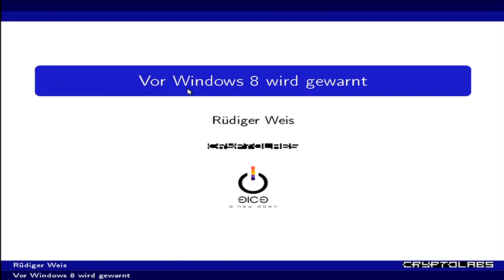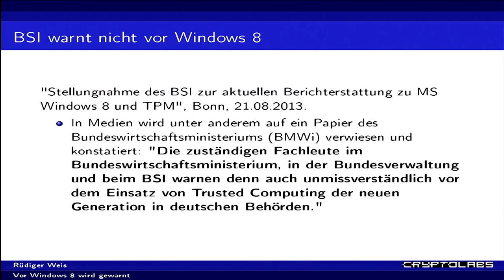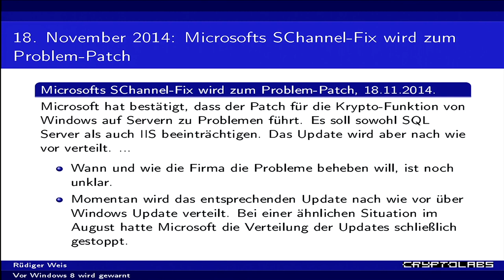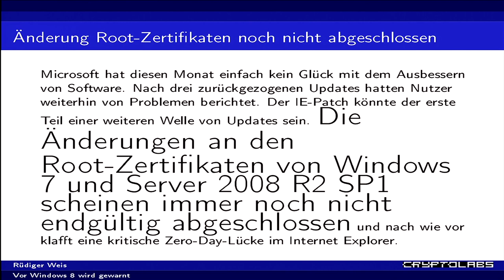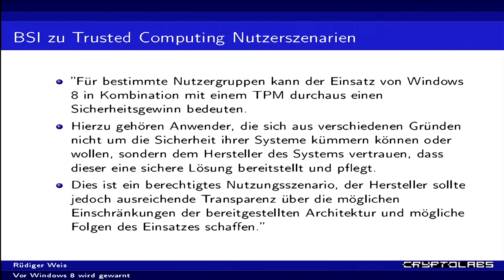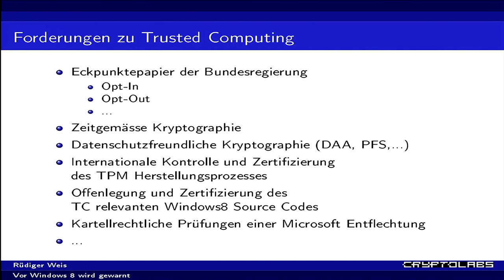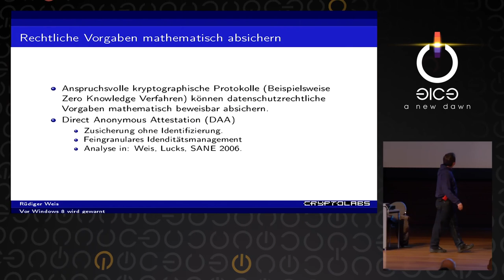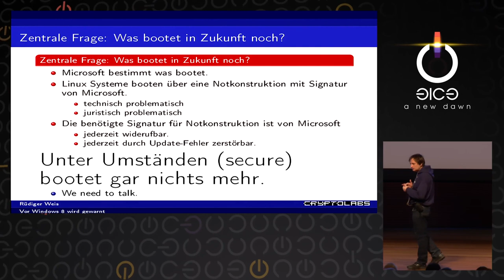Vor Windows 8 wird gewarnt [31c3] von Rüdiger Weis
**Vor Windows 8 wird gewarnt**
*Und nichts (Secure) Bootet mehr?*

Im Vortrag sollen technische und gesellschaftliche Konsequenzen der von Microsoft kontrollierten Windows-8-Secure-Boot-Architektur und mögliche Gegenmaßnahmen diskutiert werden.

Nachdem die Einführung einer Microsoft-kontrollierten Sicherheitsinfrastruktur durch politischen Widerstand lange aufgehalten werden konnte, hat Microsoft inzwischen ein weiteres Mal Fakten geschaffen. In den Hardwareanforderungen für Windows 8 wird Secure Boot verpflichtend vorausgesetzt. Andere Betriebssysteme können in der Praxis bisher nur mit technisch und rechtlich problematischen Notkonstruktionen gestartet werden.

Für die stark wachsende ARM-Prozessorwelt soll dem Nutzer sogar komplett die Kontrolle entzogen werden. Dies beinhaltet sogar eine Zwangsaktivierung und ein Verbot der Deaktivierung des Microsoft-kontrollierten Secure-Boot-Prozesses.

Was vielen lange Zeit als der bekannte Kampf zwischen Hackern und Microsoft um die freie Nutzung unserer Gerätschaften erschien, erhielt durch die politischen Entwicklungen höchste Brisanz für die gesamte Industrie. Microsoft kann und hat auch schon ohne nachvollziehbare Begründung konkurrierende Bootloader deaktiviert.

Ein Szenario, dass Microsoft (möglicherweise durch US-Regierungsdruck) die Berechtigung für die von Microsoft unterschriebene Bootloader für Linux-Distributionen zurückzieht, will man sich insbesondere für sicherheitskritische Systeme oder eingebettete Systeme nicht wirklich vorstellen.

Während deutsche Behörden darüber diskutieren, wie sehr vor Windows 8 gewarnt werden sollte, verbot China völlig die Verwendung von Windows 8 auf staatlichen Computern.

Im Vortrag sollen weitere technische und gesellschaftliche Konsequenzen vom Microsoft-kontrollierten Sicherheitsinfrastrukturen und mögliche Gegenmaßnahmen diskutiert werden.
➤Redner: ruedi (Rüdiger Weis)
➤EventID: 6294
➤Event: 31. Chaos Communication Congress [31c3] des Chaos Computer Club [CCC]
➤Ort: Congress Centrum Hamburg (CCH); Am Dammtor; Marseiller Straße; 20355 Hamburg; Deutschland
➤Sprache: deutsch
➤Beginn: So. 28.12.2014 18:15:00 +01:00
➤Lizenz: CC-by